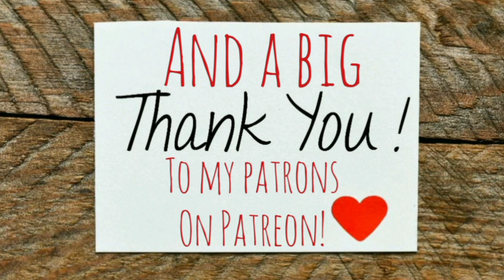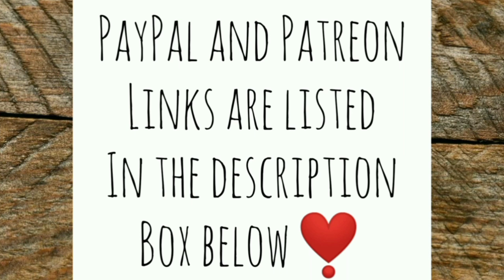I'm Miserable! But Judy isn't! - Ann's Tiny Life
What caused those red bumps all over my torso and back? Was it the homemade bug spray? Or something more nefarious? Plus you get a happy update about Judy!